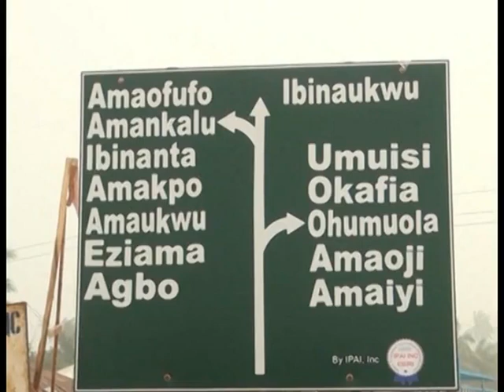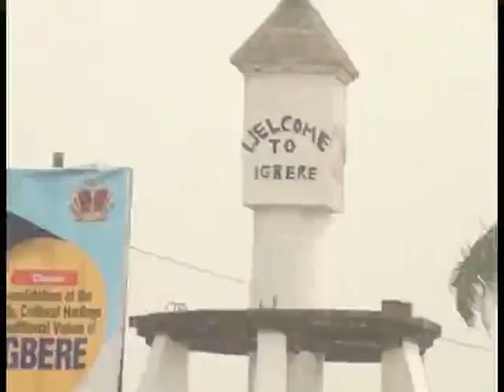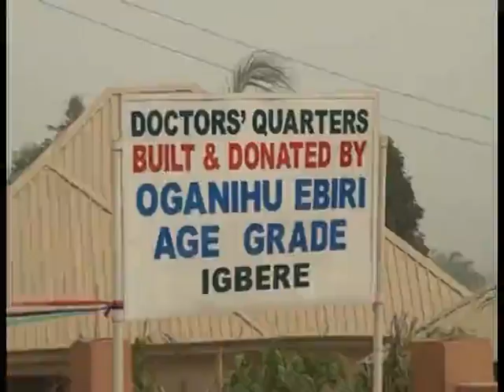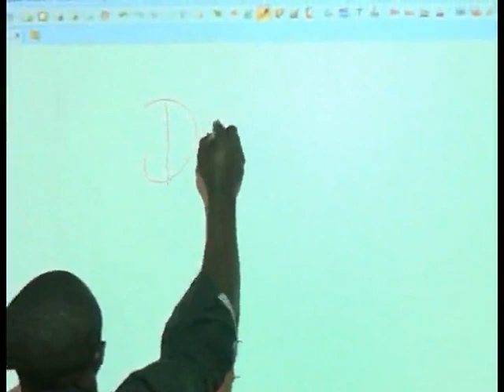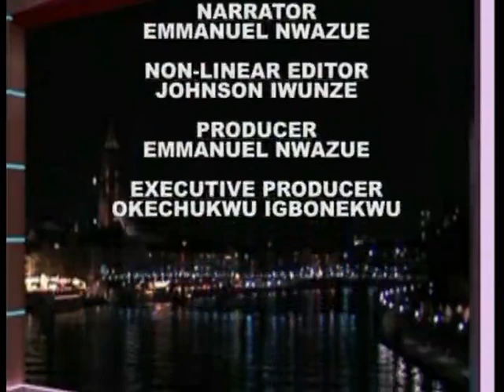community in focus 14th jan 2018